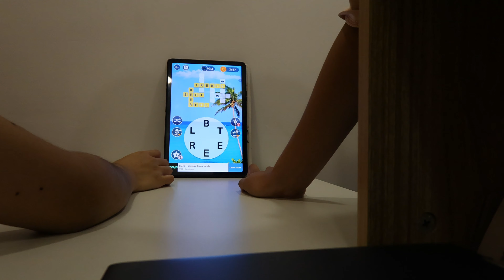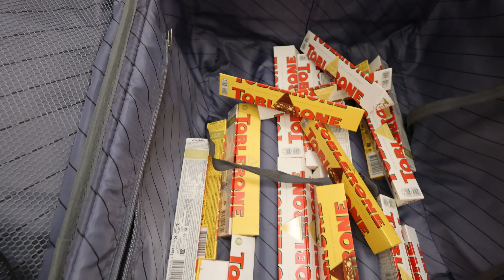MAMI'S HOME | meeting my boyfriend for the first time | from Italy to Philippines! | raw vlog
𝘼𝙗𝙤𝙪𝙩 𝙩𝙝𝙞𝙨 𝙫𝙡𝙤𝙜:
Mami surprised us! She came home after a few years of working abroad...

𝘼 𝙢𝙚𝙨𝙨𝙖𝙜𝙚 𝙛𝙧𝙤𝙢 𝙢𝙚:
Hi, I'm Lovely! If you're reading this I hope you're having a great day! You can also comment "🍫" below so I can interact with you...